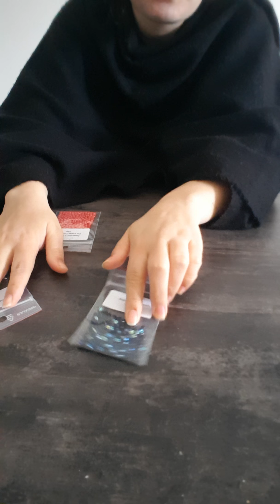Video acquisti #5 - Sempli Bijoux (sconto fino al 12 Aprile)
Ciao Cognachine :-)
Ecco gli acquisti effettuati dal nuovo sito di di Renee Semplici. Approfittate dello sconto del 15% con il codice "OPEN15" fino al 15 Aprile.